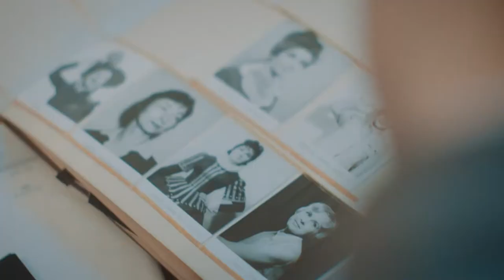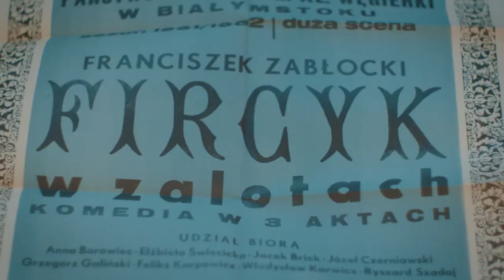Teatr Dramatyczny - wczoraj i dziś: Martyna Faustyna Zaniewska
Projekt „Archiwum Cyfrowe Teatru Dramatycznego im. Aleksandra Węgierki w Białymstoku” został zrealizowany dzięki dofinansowaniu ze środków Ministra Kultury i Dziedzictwa Narodowego pochodzących z Funduszu Promocji Kultury oraz z budżetu Województwa Podlaskiego.

Reżyseria: Krzysztof Kiziewicz
Muzyka: Daniel Birch "In Pursuit Of Silence"